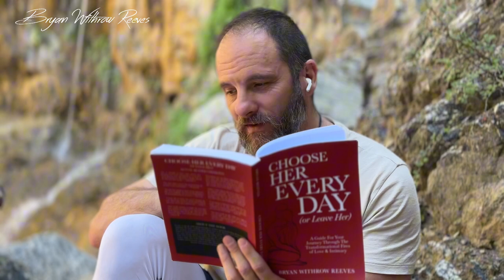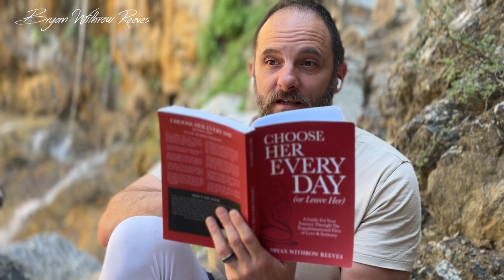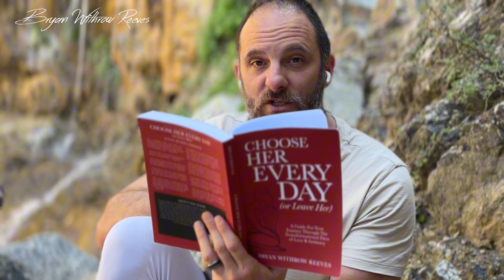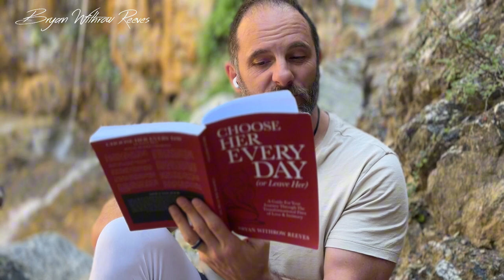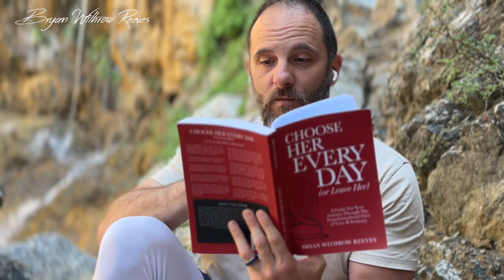Sometimes Healing Means Learning to Live in Peace with Pain [[[Choose Her Every Day Ch. 5]]]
If you've lost something that was important to you – a relationship, financial security, a job, and so on – and you think (or people are telling you) that you should "just get over it and move on," this video is for you. Our society sucks at grieving. Sometimes grieving isn't about "getting over it." It can also be a journey to learning how to live in peace with a pain that will never leave us.

Chapter 5 of 📕 Choose Her Every Day (Or Leave Her)

Instagram 👉   / bryanreevesinsight
TikTok 👉   / bryanreevesinsight
Facebook 👉   / bryanreevesofficial